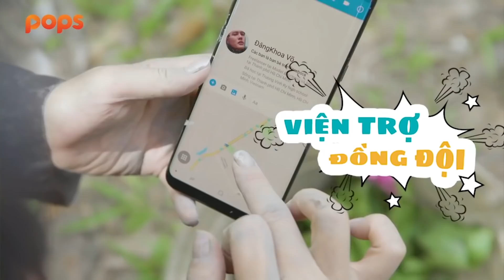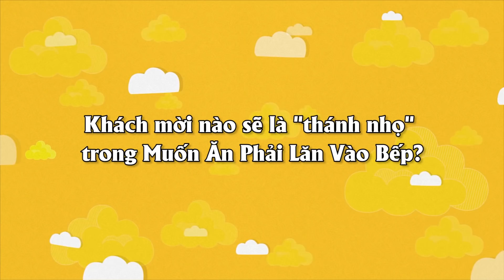"Nhọ" như Lê Lộc, Ngô Kiến Huy... Ai xứng đáng là "thánh nhọ" nhất show Muốn Ăn Phải Lăn Vào Bếp?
Muốn Ăn Phải Lăn Vào Bếp là chương trình thực tế về hành trình khám phá văn hóa ẩm thực các vùng miền đầy ắp những điều bất ngờ, hài hước nhưng không kém phần kịch tính.

Chương trình do Trường Giang làm "chủ xị", quy tụ dàn khách mời nổi tiếng trong Mùa 2 như: Huỳnh Lập, Diệu Nhi, Ngô Kiến Huy, Đức Phúc, Lê Dương Bảo Lâm, Quang Trung, Hồ Quang Hiếu, Color Man, Trương Thế Vinh...

Sự lóng ngóng, vụng về hay những phát kiến độc đáo trong lần đầu trải nghiệm của các khách mời, hứa hẹn sẽ mang lại nhiều tiếng cười sảng khoái và những giờ phút giải trí bổ ích cho các khán giả.

Đón xem chương trình Muốn Ăn Phải Lăn Vào Bếp vào lúc 20h00 thứ 5 hàng tuần trên kênh YouTube Trường Giang.